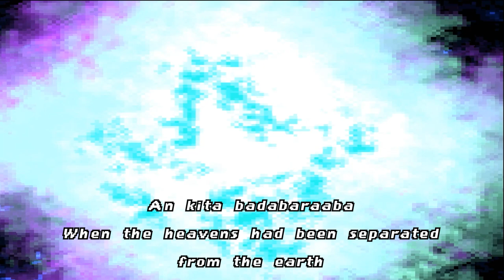The Epic Of Gilgamesh But Its in PS1 Graphics.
Hi Guys and Gals ! Am 3D Artist and I took "The Epic of Gilgamesh" song by Peter Pringle and made an animated clip/AMV (Ancient Music Video) for the song in PS1 Style Graphics, hope you all enjoy, cheers !

PS: Bear in mind that the design of the Characters/locations an't even close to a 100% historical recreation, the whole idea was to do a "Ps1 Game Vibe" out of the thing and not necessarily do a proper recreation of the events/locations.
Links:
JUMP CAT ARTWORKS:
Made in Blender 3.2 and rendered in Eevee.